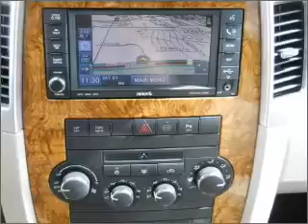2008 Jeep Grand Cherokee - San Antonio TX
Year: 2008
Make: Jeep
Model: Grand Cherokee
Trim: Limited Sport Utility 4D
Engine: 8 cylinder 5.7 liter hemi
Transmission:
Color: Silver
Mileage: 38758
Address:
10937 IH 10 W